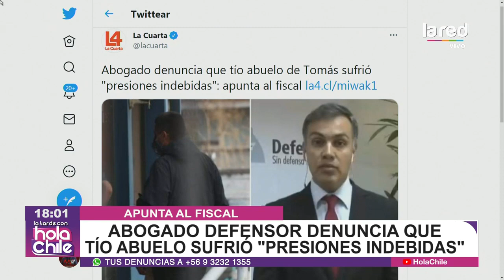Defensor de tío de Tomás denuncia que su representado sufrió "presiones indebidas"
El abogado Cristian Sleman apuntó contra el persecutor José Ortiz, quien afirmó que en la investigación del crimen del pequeño de tres años, no se debe descartar la participación de otras personas.